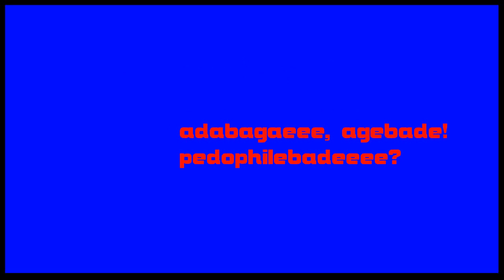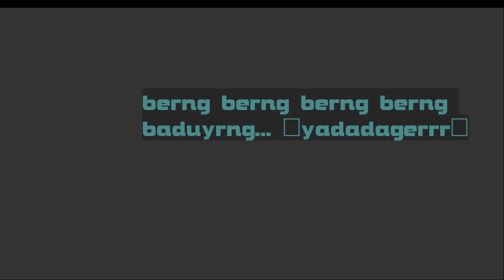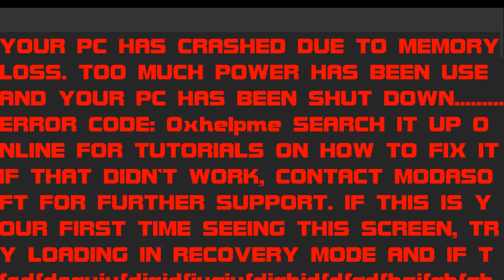Domastic - Weird Dream (lyrics)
idk this video is a joke